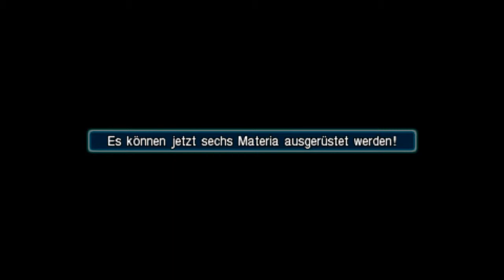Let's Play Crisis Core Final Fantasy 7 German [HD] Part 13 -Endlich Rang 1!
Hallo Leute!
Nach all unseren Mühen im Zeichen der Firma und nach der Mission in Wutai,sowie in Banora,die wie für Sephiroth übernehmen mussten,werden wir nun endlich zu einem Rang 1 Soldaten aufsteigen! Das bedeutet,dass wir unter anderem jetzt auch Materia fusionieren und mächtigere erschaffen und auch mehr Accessoires tragen können! Sofort werden wir auch die Materia Fusion ausprobieren und erschaffen ein paar nützliche Attacken,sowie Zauber.Doch als wir zum Abschluss mit Sephiroth im Büro von Direktor Lazard sprechen,bemerken wir,dass das SOLDAT-Hauptquartier angegriffen wird! Das bedeutet,dass wir uns umgehend auf den Weg machen,um die Gefahr zu stoppen!

[PSP] Crisis Core Final Fantasy 7 von Square Enix.